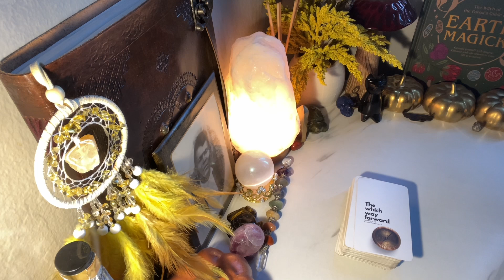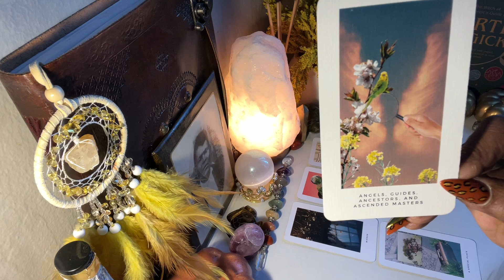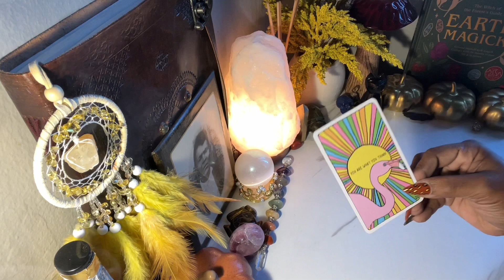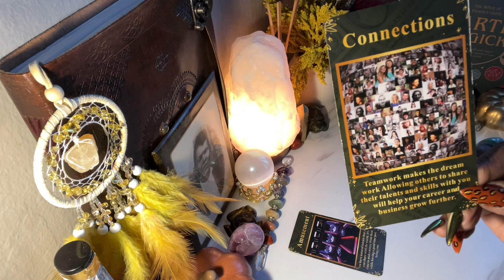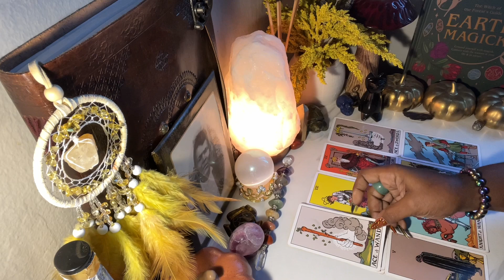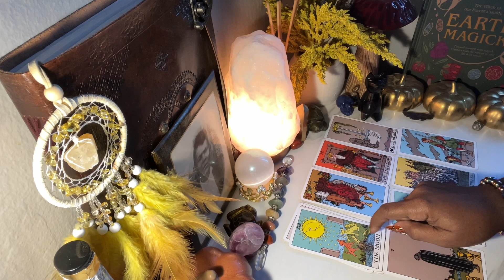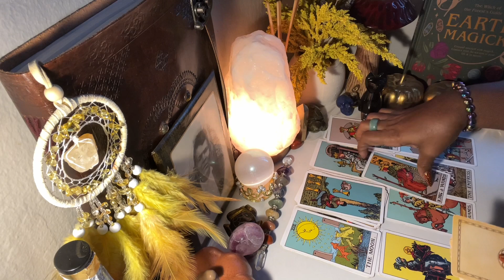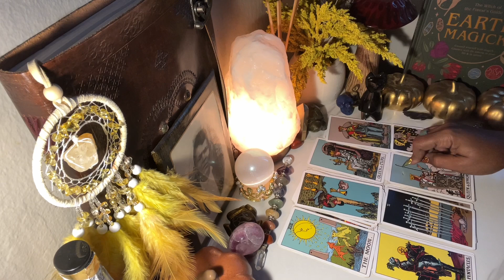🤍LIBRA MASTERING THE 11:11 PORTAL CREATING BALANCE. FAST MANIFESTATIONS |||| 🟰🔘🔄🔁 THE VAIL IS THIN.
You may also book your personal services via our website ⬇️ Also shop the Botaniques for all your metaphysical needs & wholistic support & guidance .

🤳🏾📱☎️ TEXT: 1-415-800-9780 enter to win contests, giveaway’s or to schedule your personal private reading with Emperesse 444 via phone.

Tarort readings are for your entertainment purposes only. Please seek help from the professionals for any medical are psychiatric support.